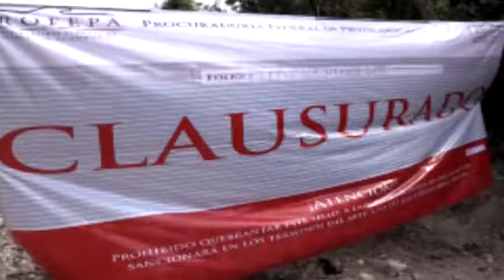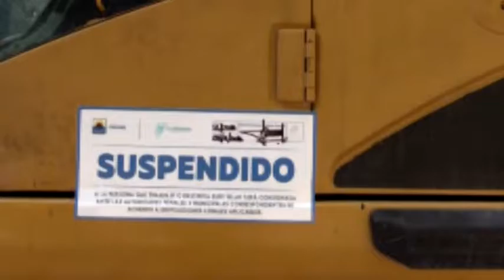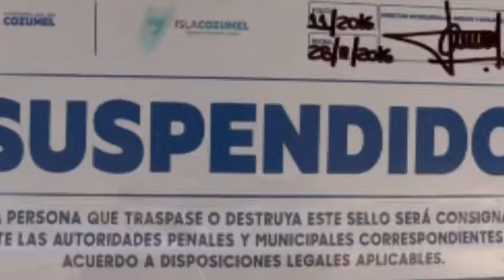Tardada pero ya se vio la reacción de PROFEPA 5/12/2016